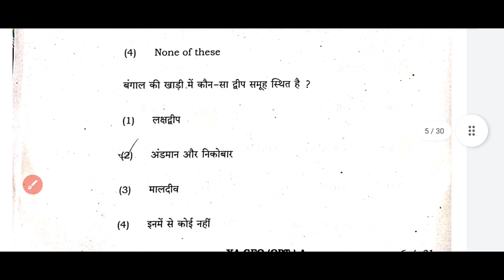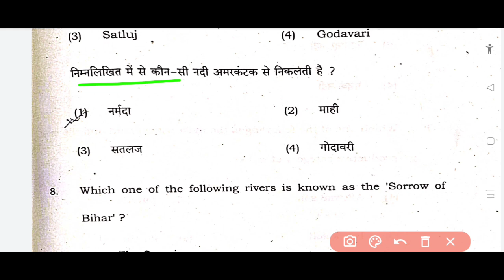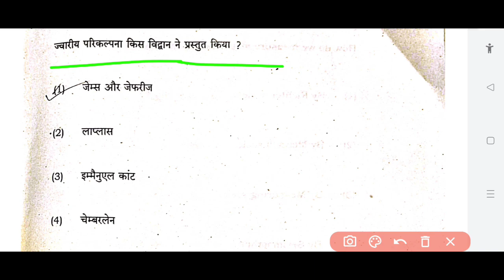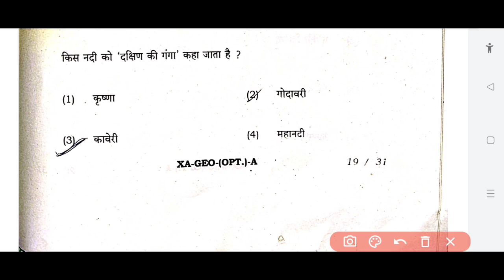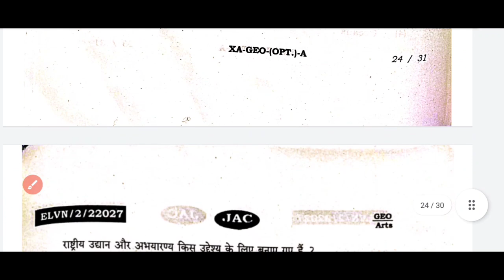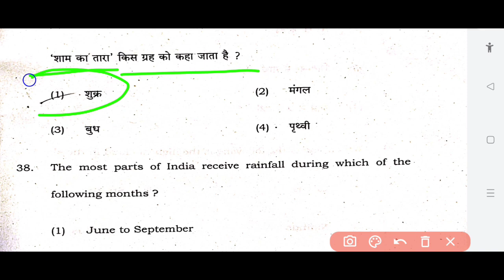Jac Board Class 11th Geography Answer key 2023